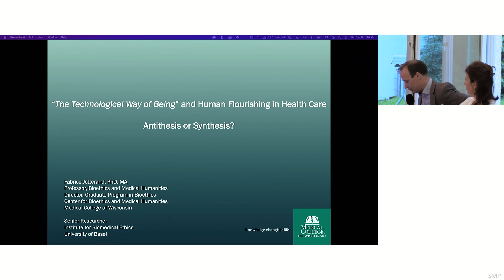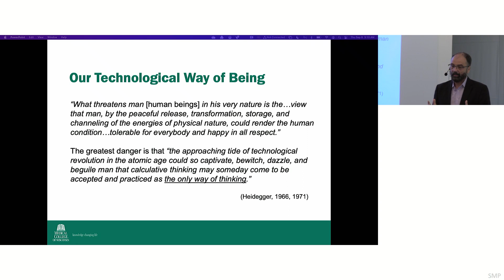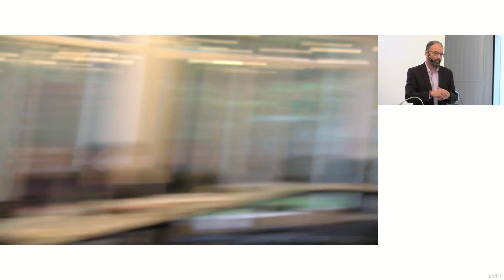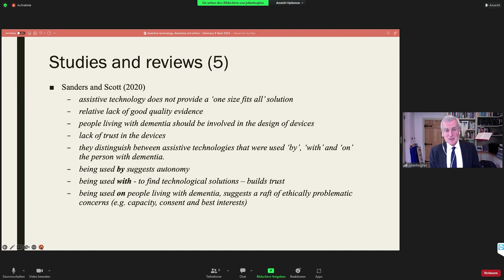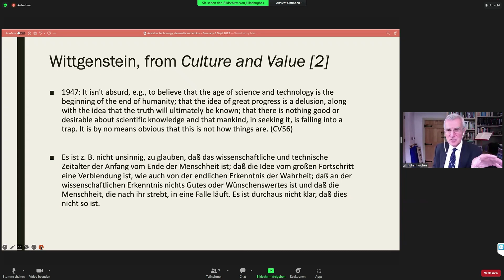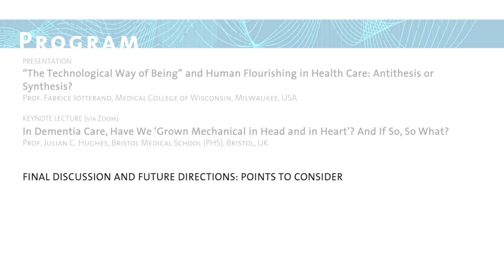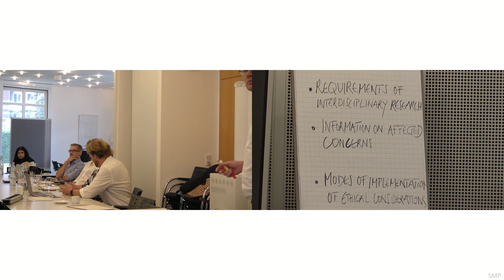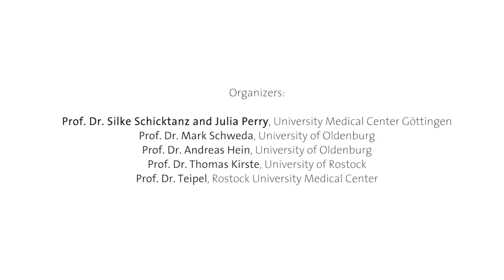International Symposium: “The Future of Assistive Technologies in Dementia Care.“ | Day 3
The International Symposium "The Future of Assistive Technologies in Dementia Care. An Interdisciplinary Dialogue", which was organized in cooperation and hosted by the Hanse-Wissenschaftskolleg (HWK), took place from September 6 to 8, 2022 in Delmenhorst. The three-day symposium focused on the future of intelligent assistance systems in dementia care and hosted well-renowned scientists to highlight innovative, but at the same time challenging research questions on assistive technologies in dementia care. The whole symposium was recorded and is made available online in three seperate videos (Day 1, Day 2 and Day 3).
In this video (3rd day of the symposium, September 8, 2022), you will find the speech by Prof. Fabrice Jotterand (Medical College of Wisconsin) titled "The Technological Way of Being" and Human Flourishing in Health Care: Antithesis or Synthesis?". His speech is followed by the Keynote Lecture of Prof. Julian C. Hughes (Bristol Medical School (PHS)) titled "In Dementia Care, Have We 'Grown Mechanical in Head and in Heart'? And If So, So What?“. The video ends with last section of the symposium “Final Discussion and Future Directions: Points to Consider“, which wraps up the symposium.

Timestamps:
00:00:00 Information and Program
00:00:18 Presentation: “The Technological Way of Being” and Human Flourishing in Health Care: Antithesis or Synthesis?“ (Prof. Fabrice Jotterand)
01:03:49 Keynote Lecture: “In Dementia Care, Have We ‘Grown Mechanical in Head and in Heart’? And If So, So What?“ (Prof. Julian C. Hughes)
02:14:20 “Final Discussion and and Future Directions: Points to Consider”

Video editing:
Alicia Teschner

The symposium was organized by Silke Schicktanz, Julia Perry (University Medical Center Göttingen), Mark Schweda, Andreas Hein (University of Oldenburg), Stefan Teipel (Rostock University Medical Center) and Thomas Kirste (University of Rostock) within the joint project EIDEC.

The project is funded by the German Federal Ministry of Education and Research.